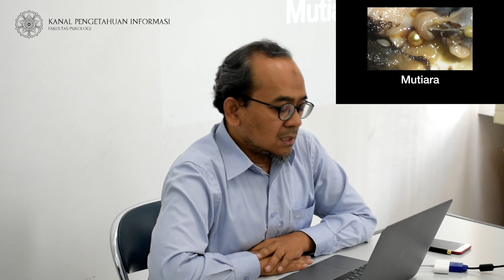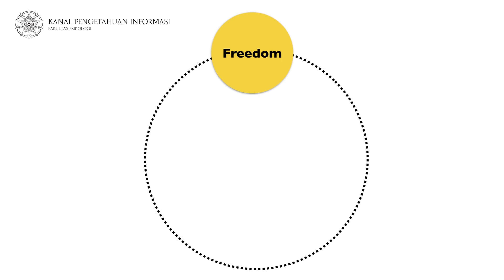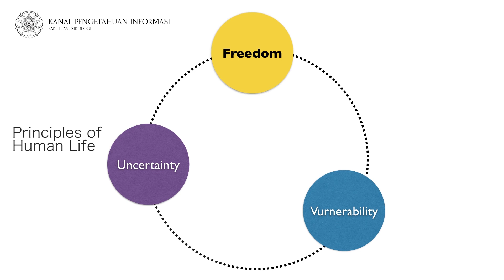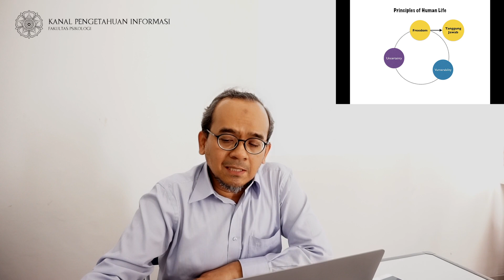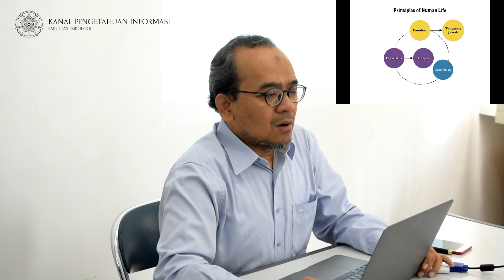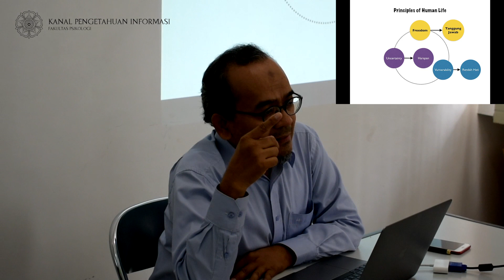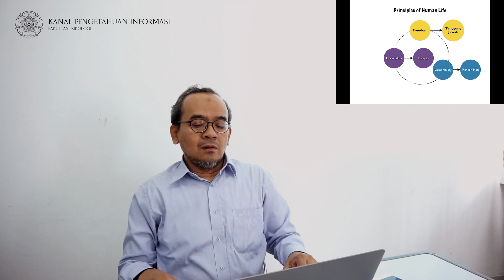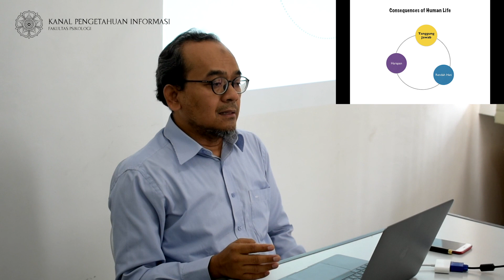Psikologi Spiritual #2 part 2